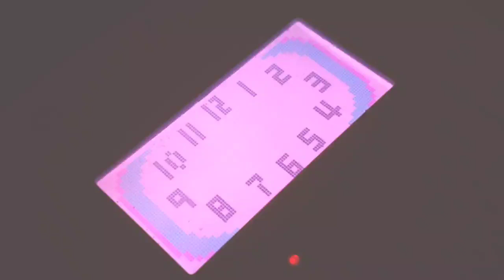Can You Find The Time On The Clock?